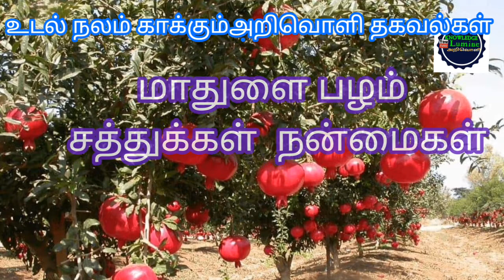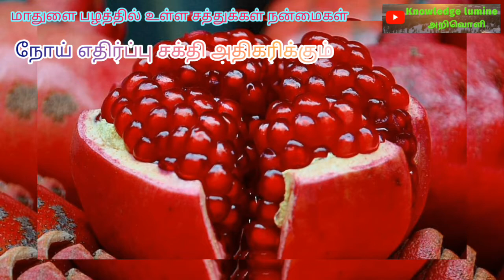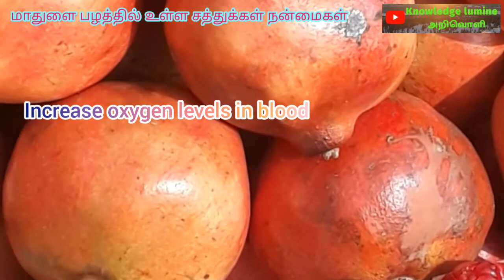மாதுளை பழத்தில் உள்ள சத்துக்கள் நன்மைகள் Health ingredients of Pomegranates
Health benefits of Pomegranates
health ingredients of Pomegranates
side effects of Pomegranates